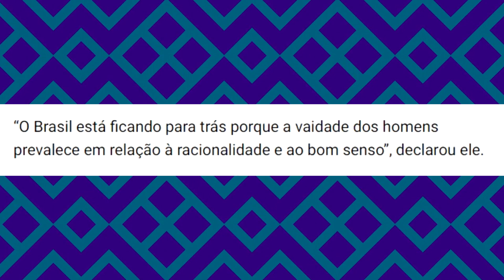AGORA O BICHO PEGOU DE VEZ